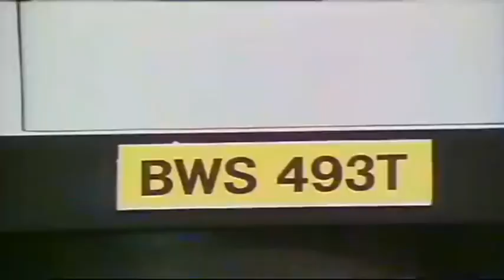Trevor Evans • Fireman Sam (Series 1)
"Trevor the Bus" - Pontypandy's accident prone bus driver and auxiliary firefighter.

Fireman Sam (Sam Tân) Series 1 (1987)
0:10   The Kite
1:00   Trevor's Training
2:19   Flat Tyre
3:17   Camping
4:21   Norman's Tricky Day
5:08   Lost Cat
6:15   Telly Trouble